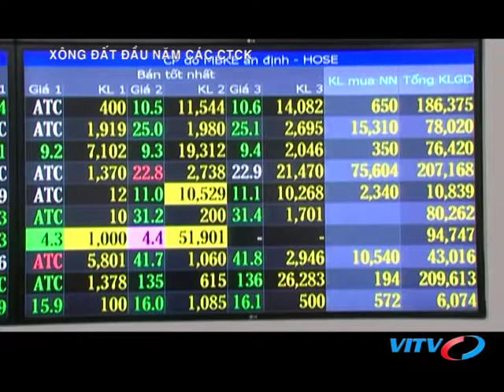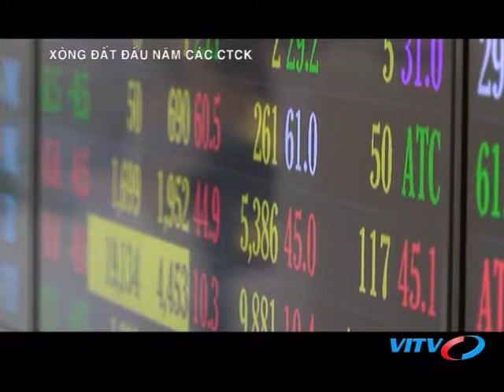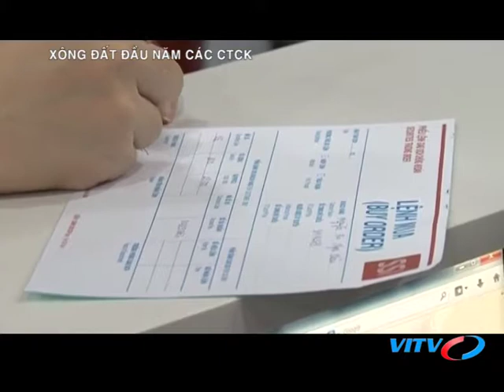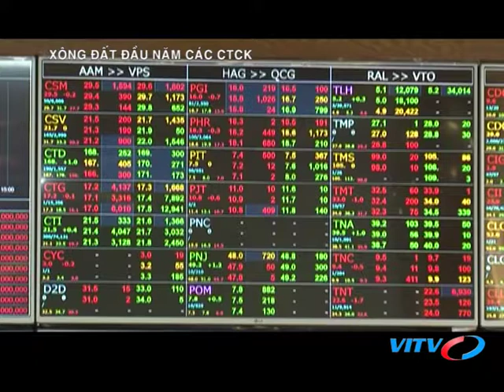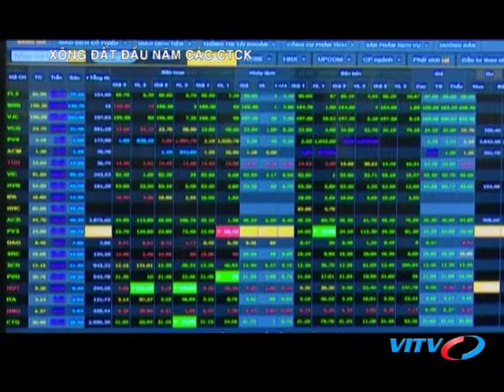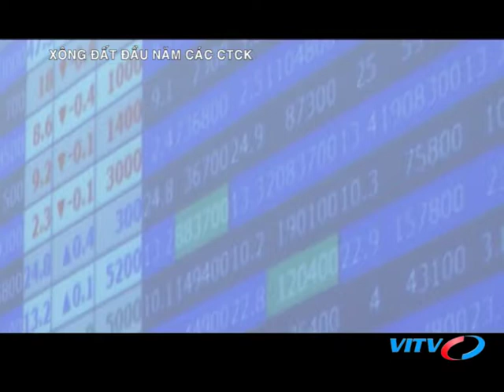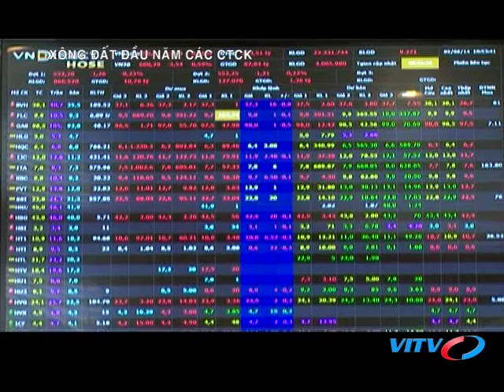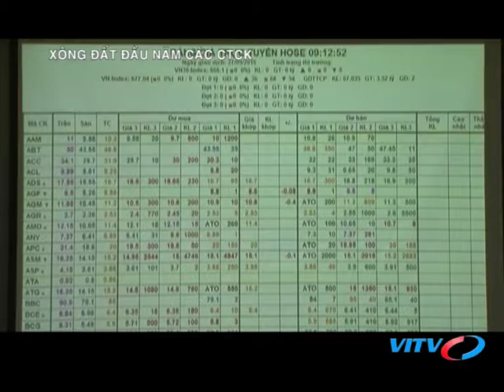VITV - Chứng khoán cuối tuần - Xông đất đầu năm các CTCK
VITV - Chứng khoán cuối tuần - Xông đất đầu năm các CTCK phát sóng 21:00 ngày 03/03/2018